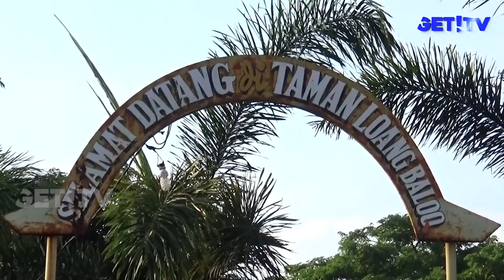GET! NEWS | 28 APRIL 2018 | GET! TV